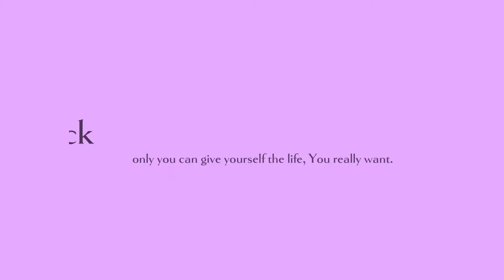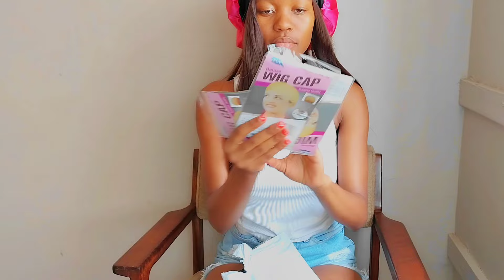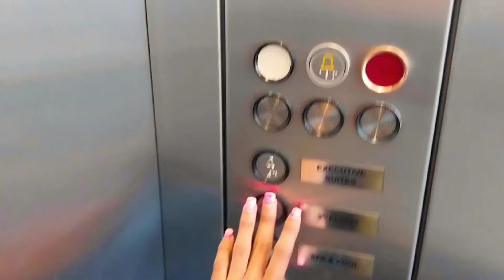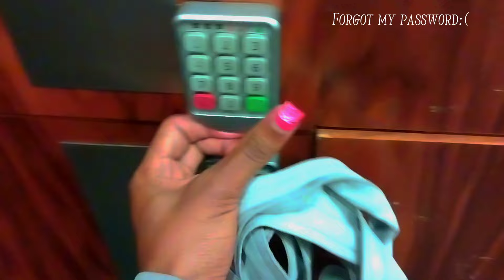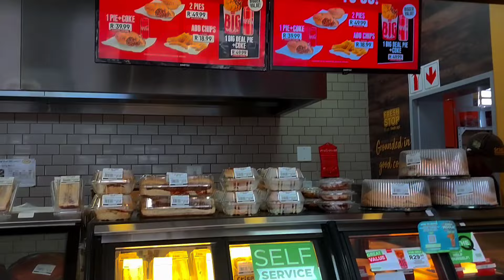MAINTENANCE vlog[ life day at spa] unboxing takealot products Review| South African Youtuber